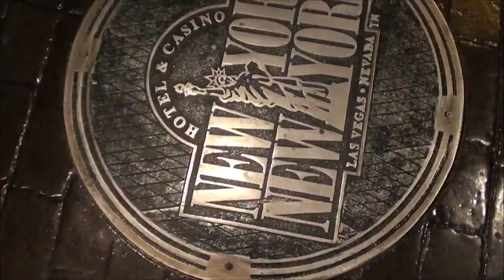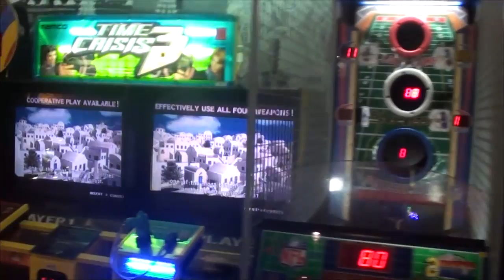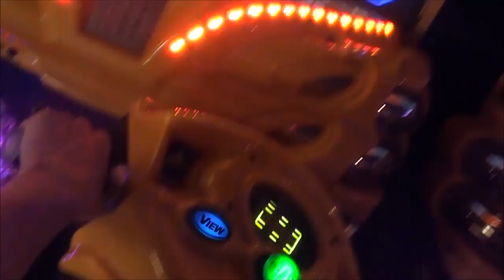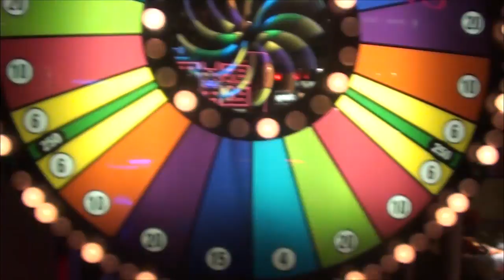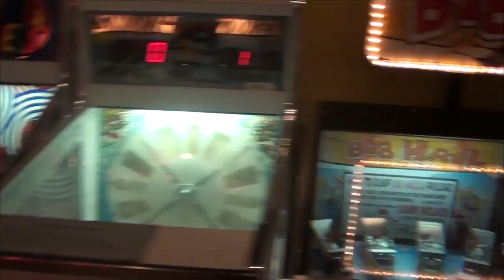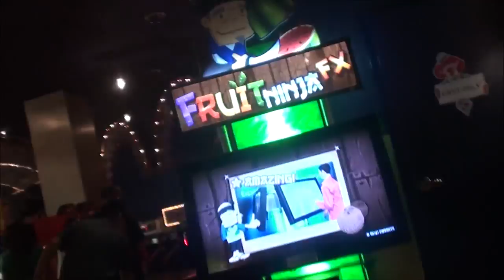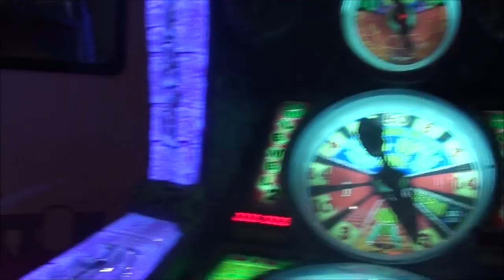Największy Salon Gier w Las Vegas (Hotel New York New York)